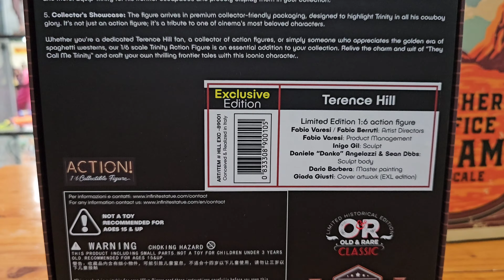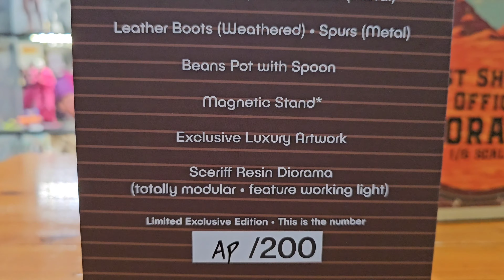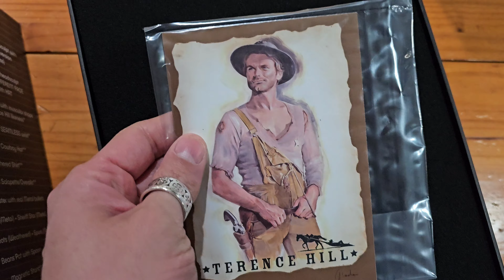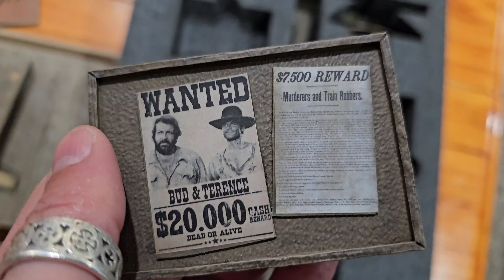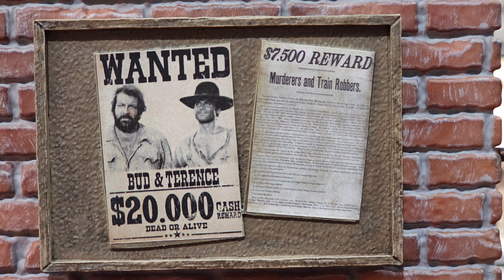TERENCE HILL 1:6 Collectible Figure from Kaustic Plastik! Unboxing and Showcase!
I am beyond excited and honored Kaustic Plastik and Inifinite Statue have asked me to present this early release of Terence Hill as he appeared in "They Call Me Trinity". I've been a huge fan of what they have been doing as a company and with what they have been putting out to the 1:6 collector base these past few years!

They have some of the best artistic talent we have seen in this community and they have a true passion for the source material being huge fans and collectors themselves and it shows in their figures. From John Wayne's True Grit to Bela Lugosi's Dracula.

 They are tackling some extremely niche market characters we fans would only dream of having on our shelves. And of course when dealing with niche releases, these tend to be extremely limited with no "second batch". What gets released is what is out there. Limited numbered releases also helps with the collectibility of these pieces as well. It's not like Sideshow or Hot Toys where you have to worry about a second batch "reissue" or a 2.0 that kills the collectibiilty of the piece you currently own

With that release of Terence Hill Only a selected amount of vip collectors received, but the full stock is enroute on the sea cargo right now and will be landing in June.

or here using code: CELLARTOYS for $10 OFF